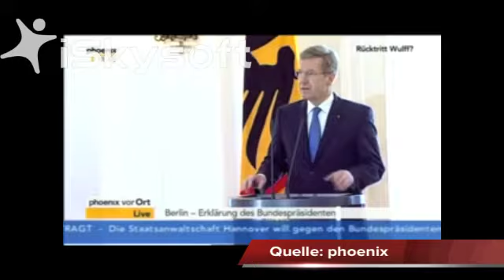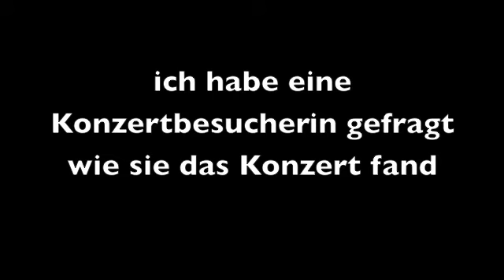BikkerTV News vom 19.02.2012